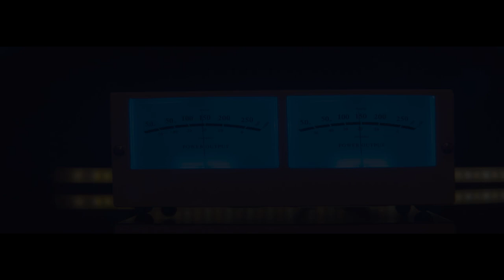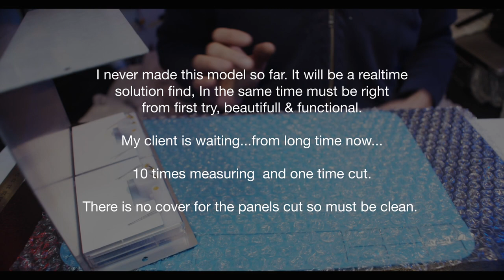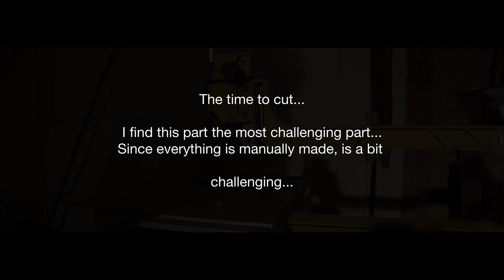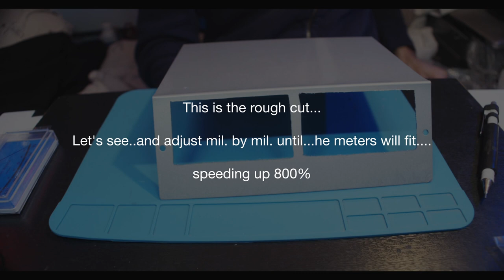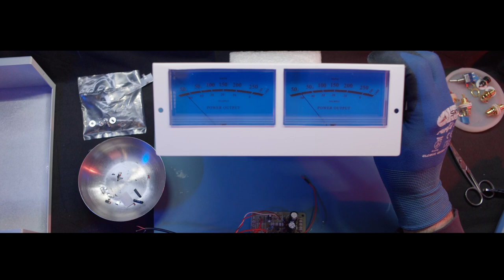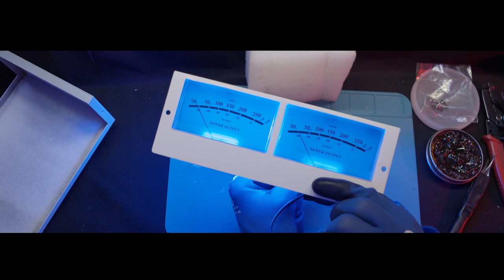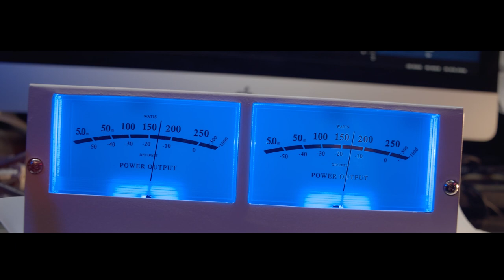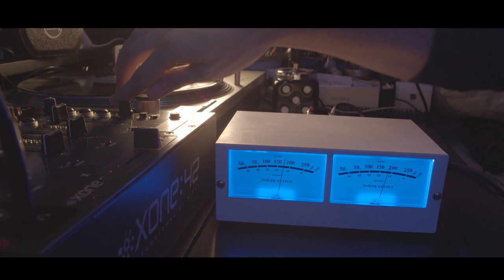Analog VU Meter McIntosh Style Complete Build with Passion & Care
Analog VU meters McIntosh Style Complete Build with passion and care for one of my clients. The video shows all the processes without talking but in all the details. Most of the process is speed up since many hours were spent in the process. Enjoy.

If you want to know more make sure you ask in the comment section questions related to the build.

If you are interested in a similar build it might be possible and is due to the time availability since one of the main activities is custom-made solutions for recording studios.

If you are fancy to get one please check the links for availability:

McIntosh Style Analog VU meter Complete Build